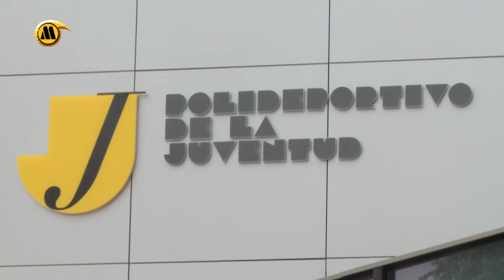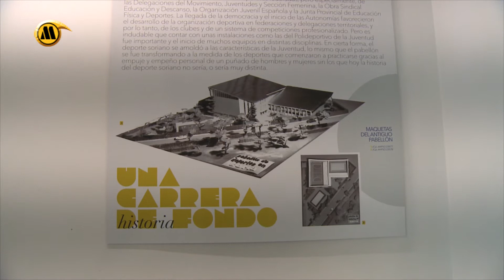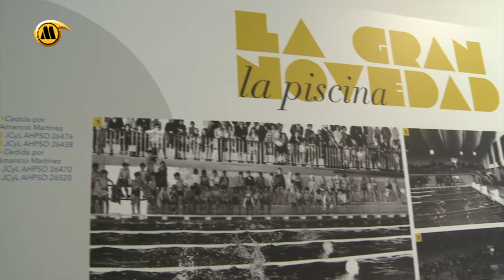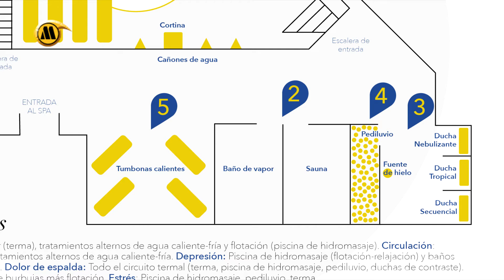Inauguración Polideportivo de La Juventud